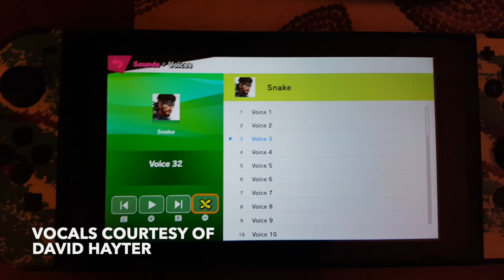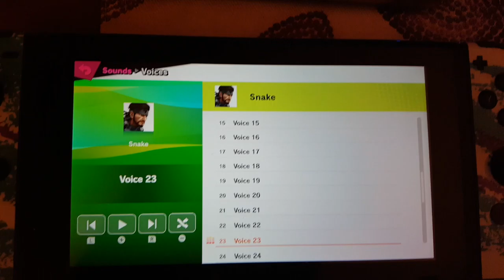Using Smash Bros. Ultimate as a Sampler Ft: Solid Snake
Had an idea, decided to run with it! Fairly certain the shuffle sound option was made for this.